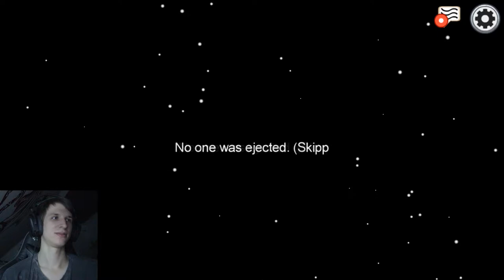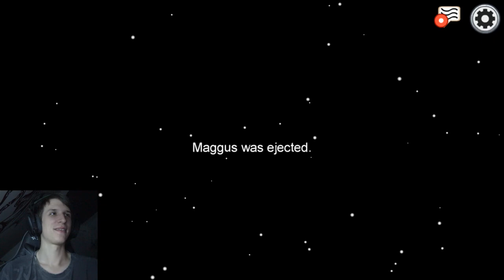Pluppys Small Brain -- 'mM' Among Us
Detektive Pluppy let us all down...